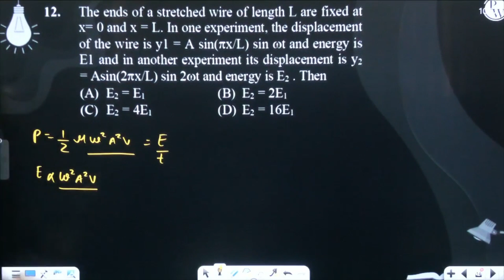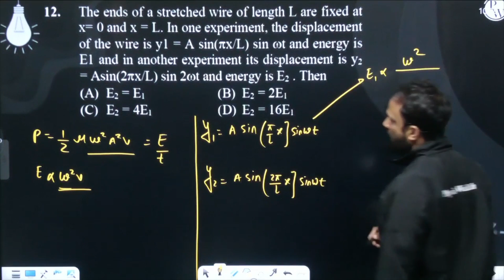The ends of a stretched wire of length L are fixed at x= 0 and x = L. In one experiment, the dis....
The ends of a stretched wire of length L are fixed at x= 0 and x = L. In one experiment, the displacement of the wire is y1 = A sin(&pi;x/L) sin &omega;t and energy is E1 and in another experiment its displacement is y2 = Asin(2&pi;x/L) sin 2&omega;t and energy is E2 .